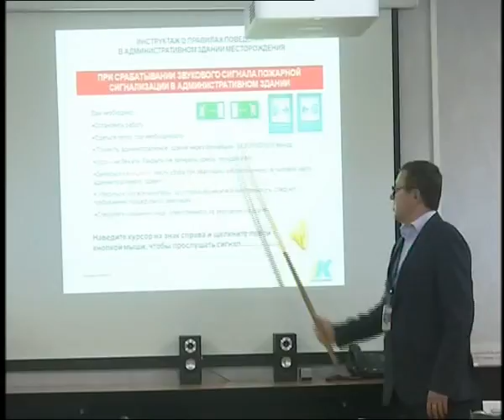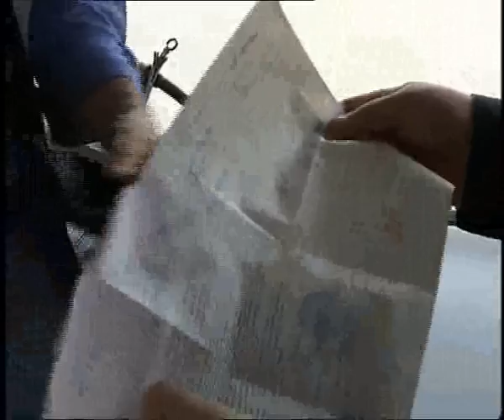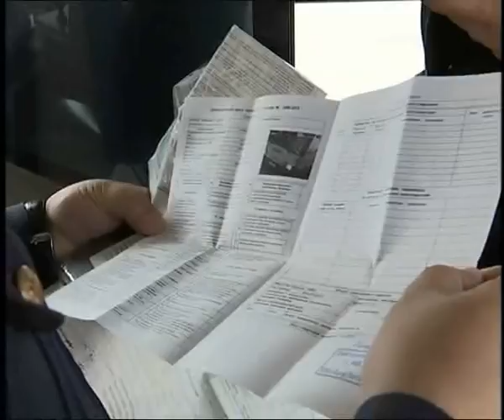Күндізгі жаңалықтар (29.04.2016 күнгі шығарылым)